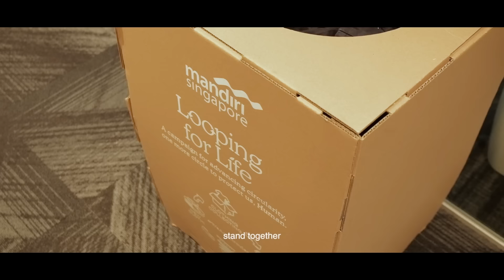Bank Mandiri Ciptakan Seragam Dari Daur Ulang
Visi berkelanjutan dan penerapan ESG Bank Mandiri tidak hanya berhenti di Indonesia. Salah satu langkah operasional bank yang ramah lingkungan, Bank Mandiri di Singapura punya inisiatif untuk mendaur ulang pakaian bekas menjadi outer atau seragam kerja.